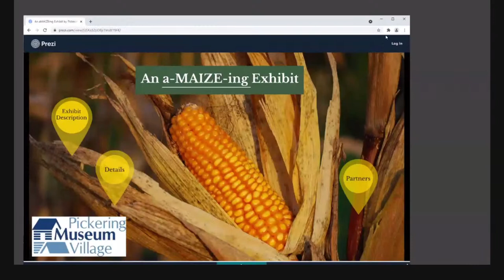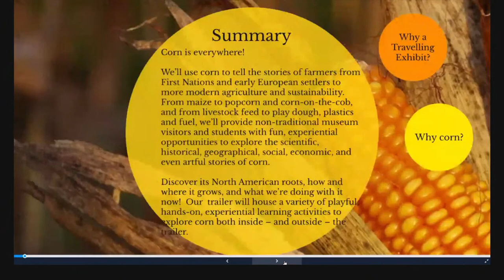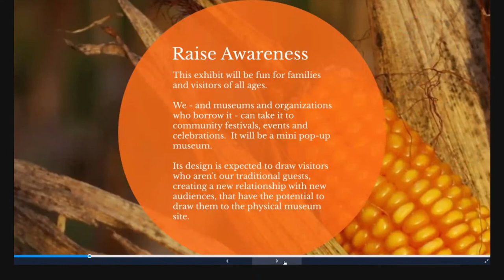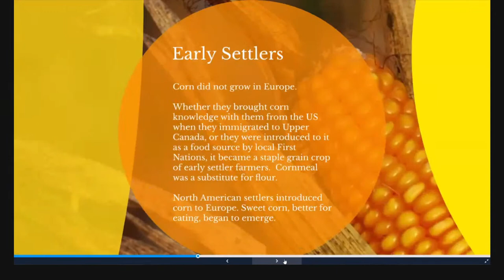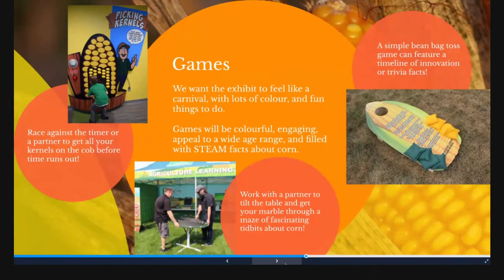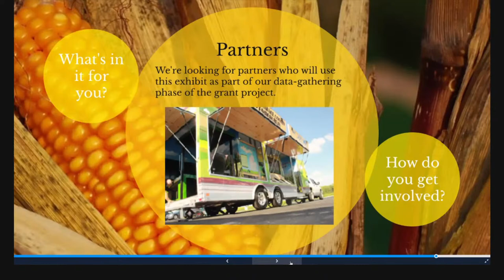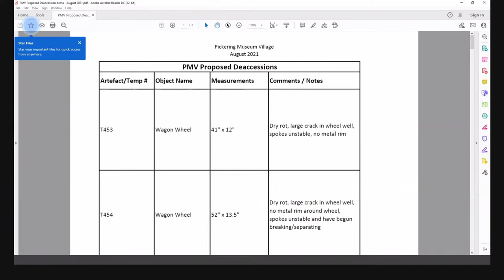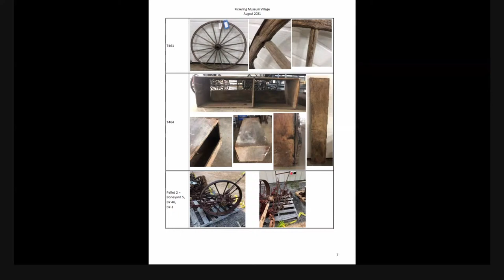Electronic Cultural Advisory Committee